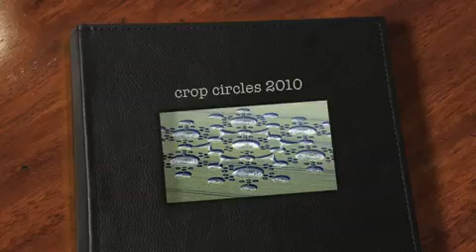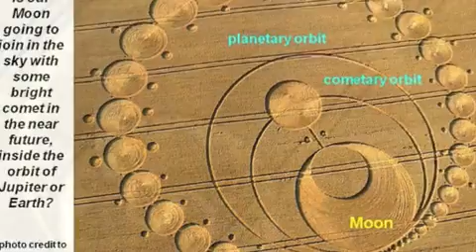yOUtUBE - cROP cIRCLES 2010 - lOOK cLOSER.MP4